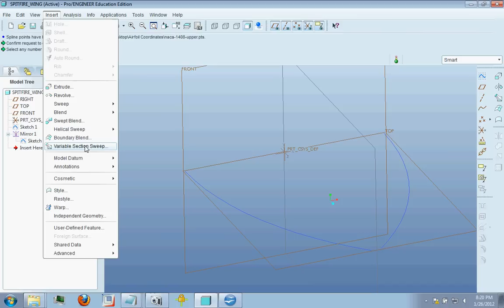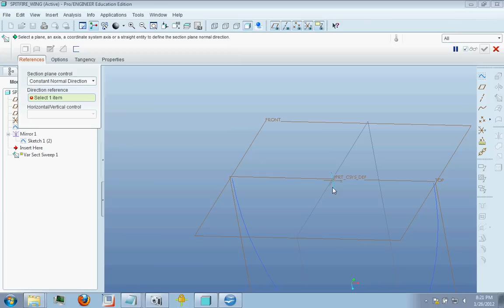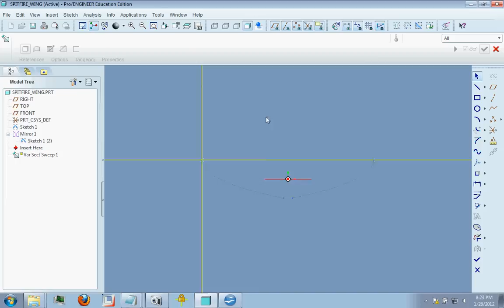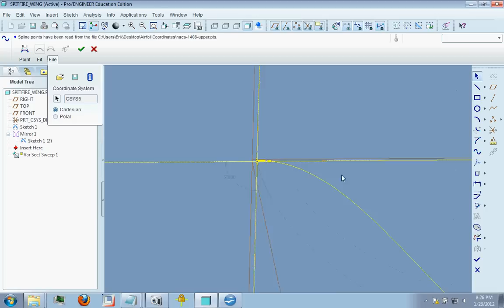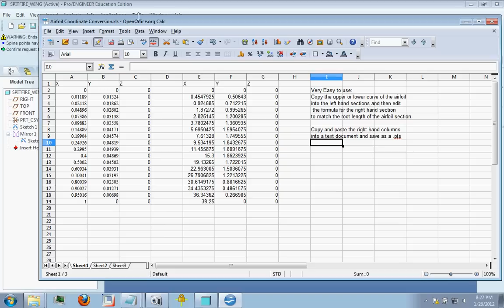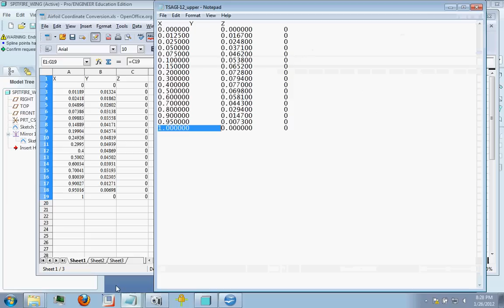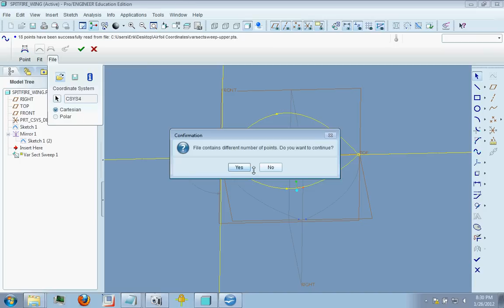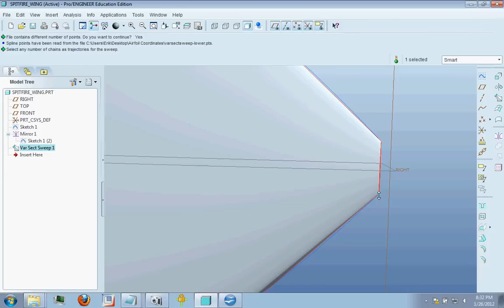Complex Wing In Pro Engineer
This is a tutorial on how to create complex 2-D wings in Pro Engineer using the Variable Section Sweep tool. Using this method you can create anything from surfboard fins to a Spitfire's rounded wings with minimal calculations and effort.

If you have any questions post them in the comment section below and I will answer them as soon as possible.